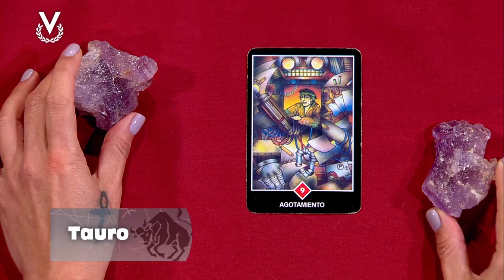Tauro - 18_10_2023 - Los Astros